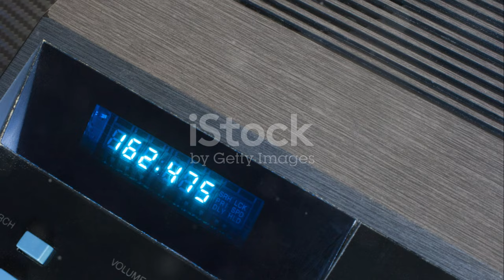Furtuna Ashley Lovește România! ️ Avertizări pentru Timișoara și Vestul Țării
OUTLINE:
00:00:00 A New Storm Threatens Romania
00:00:59 When and Where to Expect Impact
00:02:06 Expert Opinions and Predictions
00:03:07 Lessons Learned
00:04:05 Precautions and Preparations
00:05:11 Timișoara in the Storm's Eye
00:06:09 Potential Consequences
00:07:08 Importance of Community Response
00:08:02 Reliable Sources for Updates
00:09:02 A Call for Preparedness

**Category:**
News & Politics

**Description (Romanian):**
🌪️ **Pregătiți de o nouă furtună?** Furtuna „Ashley” va lovi România începând cu vestul țării! Timișoara se află în centrul atenției cu avertizări meteo severe.

🔴 **Ce ne așteaptă:**
- Furtuna va ajunge sâmbătă seara, aducând ploi torențiale și temperaturi în scădere.
- Se prognozează o răcire drastică a vremii, cu maxime de doar 15 grade duminică! 🌧️
- Vârful furtunii se va simți duminică seara, cu posibilitatea emiterii de cod roșu de furtuni! 📉

📰 Urmăriți-ne pentru cele mai recente informații și sfaturi despre cum să vă pregătiți! Nu lăsați vremea să vă ia prin surprindere!

**Description (English):**
🌪️ **Ready for a new storm?** Storm "Ashley" is set to hit Romania starting from the western part of the country! Timișoara is in the spotlight with severe weather warnings.

- The storm will arrive on Saturday evening, bringing heavy rains and dropping temperatures.
- A drastic temperature drop is forecasted, with highs only reaching 15 degrees on Sunday! 🌧️
- The peak of the storm will be felt on Sunday evening, with a possibility of a red alert for storms! 📉

📰 Follow us for the latest updates and tips on how to prepare! Don't let the weather catch you off guard!